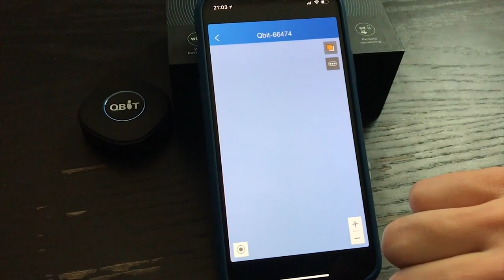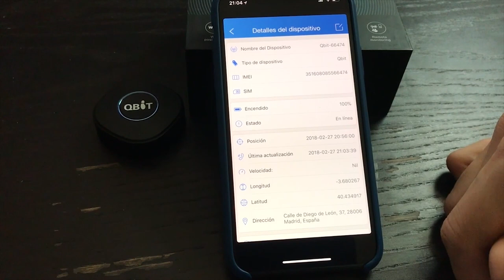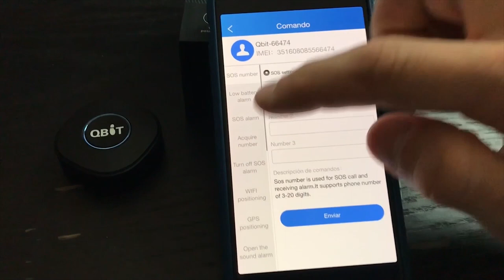Qbit - Localizador GPS personas y mascotas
Localizador GPS mascotas y personas, portátil y de reducido tamaño sin costes de mantenimiento mensuales. Más información

Con Qbit localiza tu perro, gato o cualquier mascotas de una forma fácil y barata. Funciona con la App tracksolid y es gratuita durante un año. Entra en nuestra web y mira todos los planes de precios.